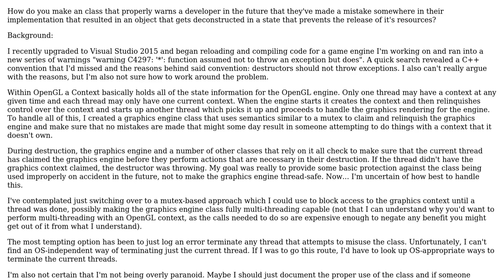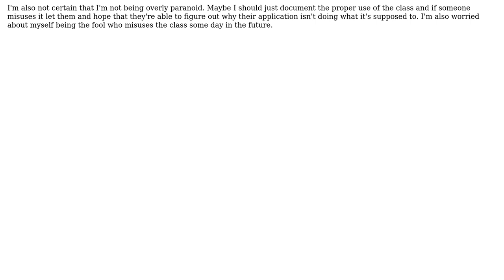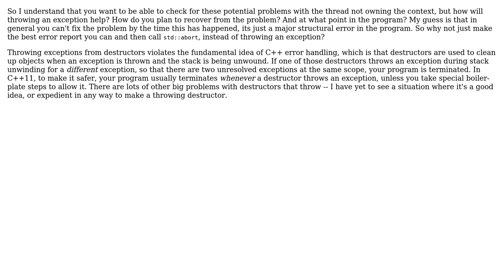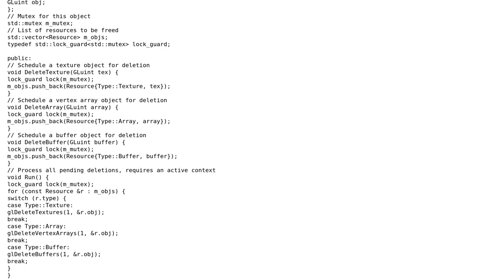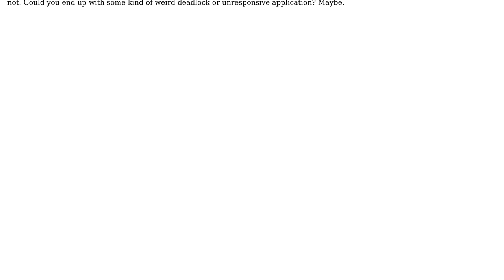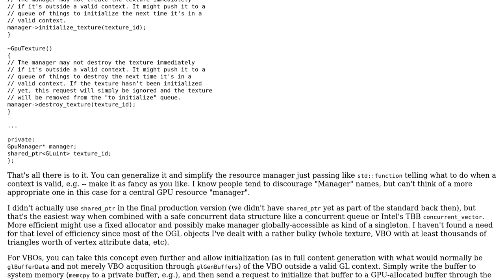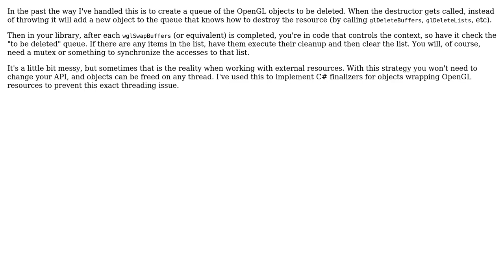Software Engineering: OpenGL, multithreading, and throwing destructors (6 Solutions!!)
Software Engineering: OpenGL, multithreading, and throwing destructors

With thanks & praise to God, and with thanks to the many people who have made this project possible! | Content (except music & images) licensed under CC BY-SA | Music | Images & others | With thanks to user Nicol Bolas user Erik user Dietrich Epp user Darinth user Chris Beck user bfair and the Stack Exchange Network Trademarks are property of their respective owners. You are responsible for your own actions.